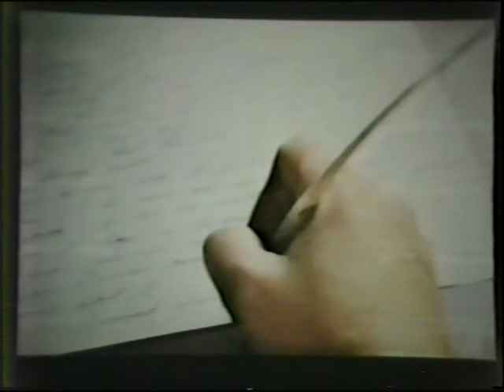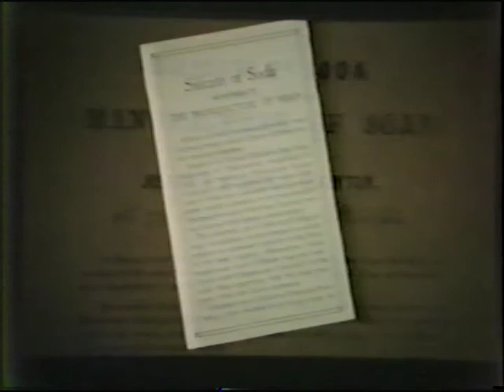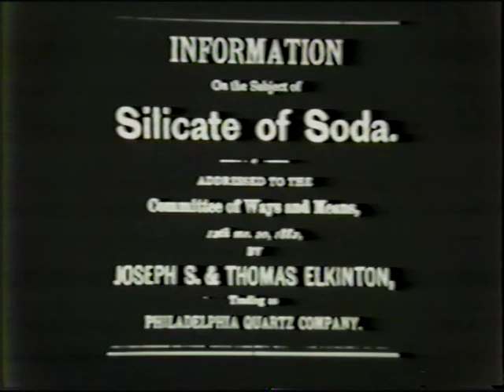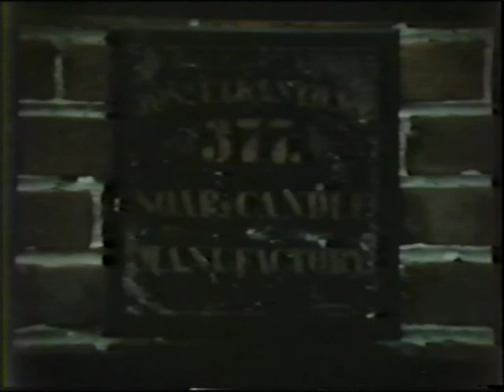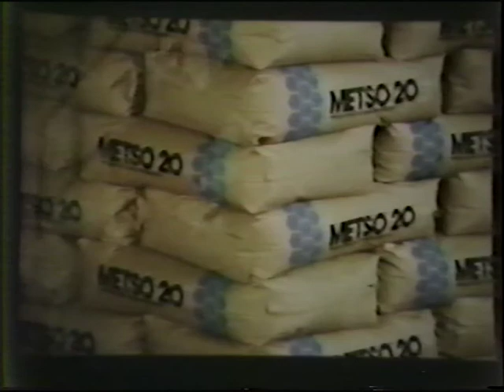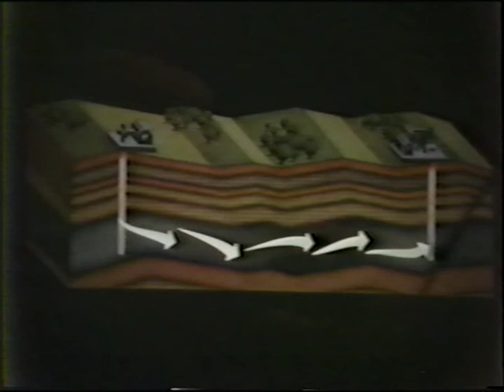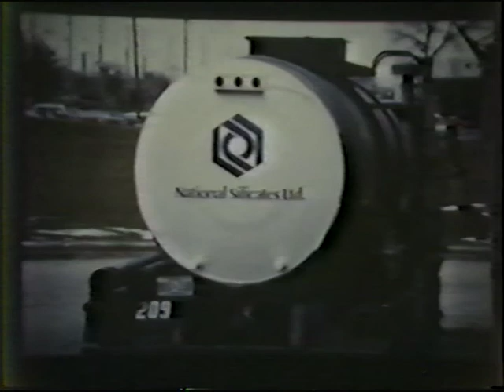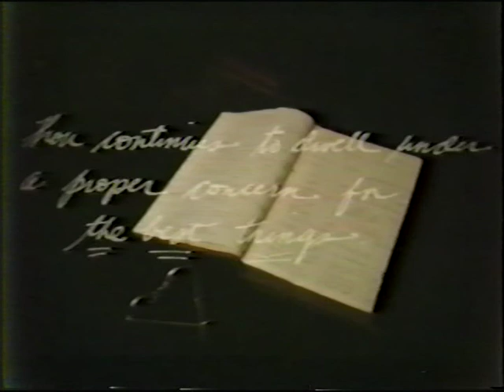1981 PQ Corporation Documentary